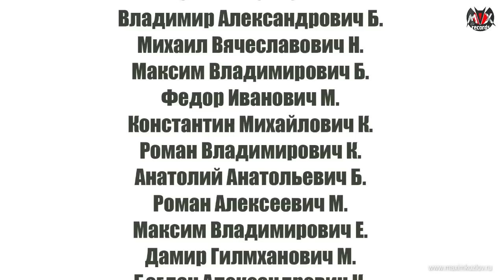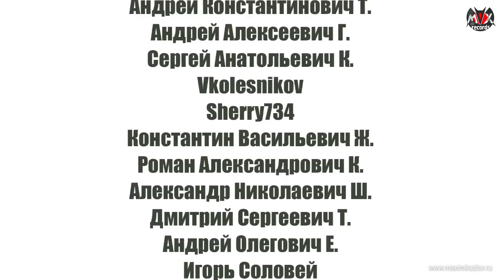Свершилось! У меня безлимитный интернет! Спасибо подписчикам!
Ребята, после длительной эпопеи, длиной в месяц, у меня наконец-то появился нормальный интернет, стабильный, а главное - БЕЗЛИМИТНЫЙ! ))
Всем большое спасибо за собранные средства на подключение! Теперь я могу не париться за оставшийся трафик и заливать больше видео, в том числе на свой лайв-канал, который стоит мертвым уже не первый месяц, ибо на него трафика вообще не было. А инфы скопилось - масса!
Подключали меня ребята из компании SKYNETCOM по средствам радиоканала wi-fi
Да, кстати, вроде как осенью, они же, должны пустить у нас по району оптику!!! То ничего, а то сразу все! ))
Все ребята, скоро видео из мастерской!